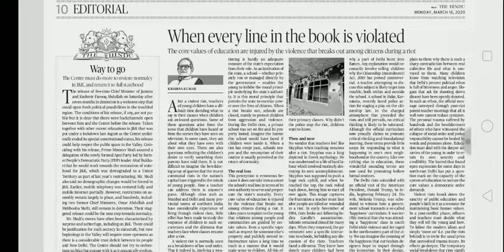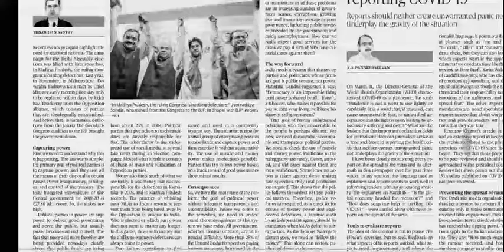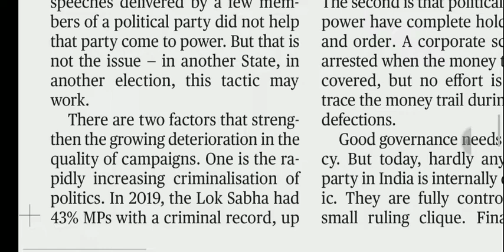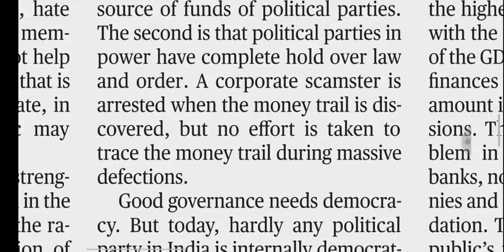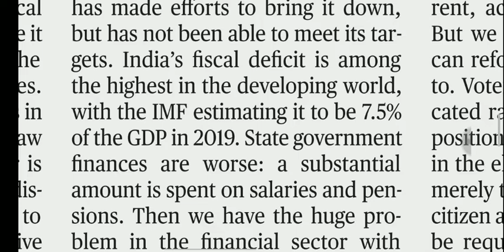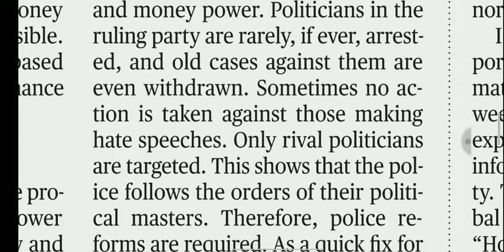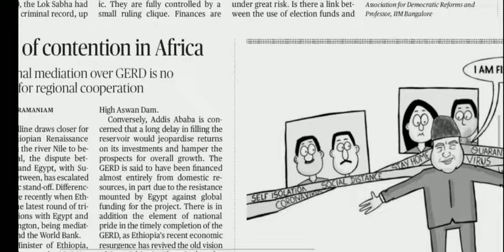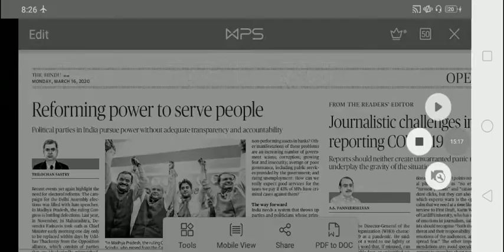16 March 2020 The Hindu Editorial Analysis | Editorials Simplified | Aayush Methi | Achieve IAS